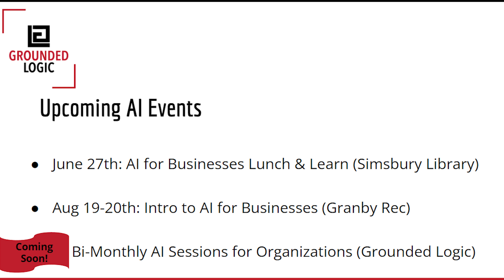Chamber Side Chat - Episode 2: A Chat with AI Expert Mary McPheat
Volunteer with our organization!

Simsbury, Connecticut